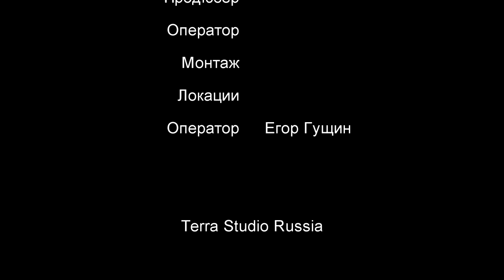Хвойный бор / Coniferous forest (2017) [ENG SUB]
Сюжет: Хвойный бор в Московской области - место жуткое. Неизвестно, что тебя ждёт, и выберешься ли ты.

В ролях: Сергей А., Егор Гущин
Режиссёр, сценарист и т.д.: Сергей А.

Страна: Россия
Жанр: Триллер, Ужасы
Бюджет: 20 рублей